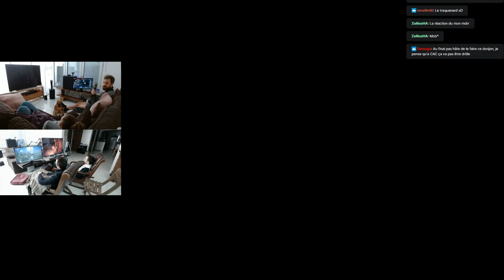[NG] Elden Ring premier run mage guerrier - épisode 59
Nouvelle partie en tant que mage guerrier sur Elden Ring.